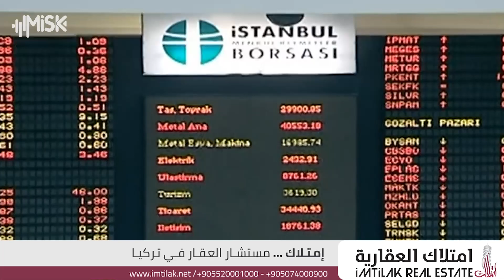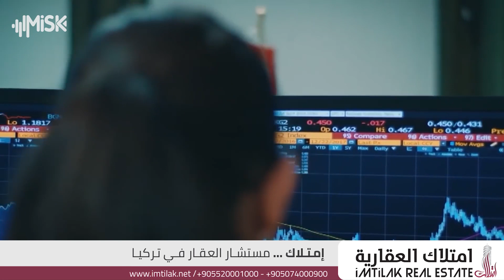توقعات بأن تصل إلى 9 ليرات للدولار.. العملة التركية تهبط مجدداً.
تقرير-محمد عبد الرحمن

رغم مساعي البنك المركزي التركي لتشديد الائتمان، وقرار الرئيس التركي رجب طيب اردوغان بإقالة المحافظ السابق للبنك المركزي التركي وتعيين ناجي أغبال بدلا عنه، وارتفاع لليرة أمام العملات الأجنبية بالأمس، هبطت الليرة (العملة الوطنية) في تعاملات اليوم أمام الدولار، مع تعرضها لمزيد من الضغوط بعد دخول البلاد موجة ثانية لجائحة كورونا.
زيادة مخاوف المستثمرين
ومما يزيد من مخاوف المستثمرين، بشأن احتياطيات النقد الأجنبي المستنزفة لدى تركيا وتدخلاتها المكلفة في سوق العملات، ما يلوح في الأفق من تهديد للاتحاد الأوروبي بعقوبات مع تزايد التوترات بين أنقرة واليونان شرق البحر المتوسط.
ووصلت خسائر الليرة مقابل الدولار منذ بداية العام الجاري إلى أكثر من 21% بين أسوأ العملات أداء في العالم، ومع ذلك فقد تفوقت على نظيراتها بالأسواق الناشئة في أحدث الجلسات، بحسب وكالة رويترز.
ومع تخطي سعر صرف الليرة عتبة الـ8.30  أمام الدولار، تتجه الأنظار إلى اجتماع لجنة السياسات النقدية بالبنك المركزي فهل سيرفع "المركزي" الفائدة إلى 15% (معدل التضخم الجاري) أم أنه سيبقي الفوائد على حالها؟
وثمة مخاوف من أن يؤدي ذلك إلى انخفاض إجمالي الاحتياطيات لدى البنك المركزي إلى 49 مليار دولار من 81 مليارا حتى الآن هذا العام، بالإضافة إلى ارتفاع معدل التضخم في البلاد بشدة.

سبب تأرجح أسعار الليرة التركية
ويرى أستاذ الاقتصاد والتمويل بجامعة "أرتوكلو" متين أيرول، أن ما يحدث من تأرجح في الليرة التركية بسبب سياسة "المركزي" في زيادة عرض النقد المحلي وضخه بالأسواق مع الإبقاء على سعر فائدة منخفض، مما يسبب بشكل طبيعي انخفاض قيمة الليرة مقارنة بالعملات الأكثر استقرارا كالدولار واليورو.
ويقول محللون إن العلاقات بين واشنطن وأنقرة قد تشهد مزيدا من التوتر بعد فوزر المرشح الديمقراطي جو بايدن في انتخابات الرئاسة الأميركية.
ويتوقع بنك "سوسيتيه جنرال" (Société Générale) أن تهوي العملة التركية إلى 9 ليرات مقابل الدولار بحلول نهاية العام.